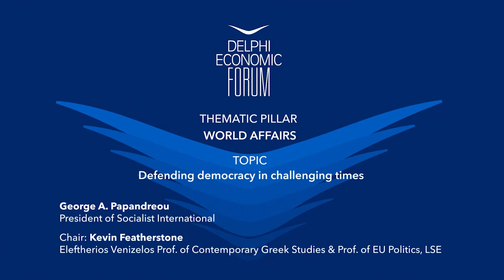DEF VII - Defending democracy in challenging times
George A. Papandreou, President of Socialist International
Chair: Kevin Featherstone, Eleftherios Venizelos Prof. of Contemporary Greek Studies & Prof. of EU Politics, LSE